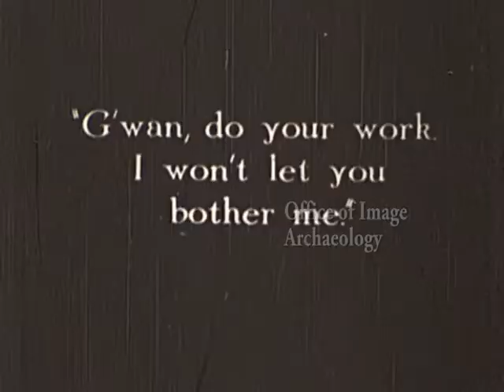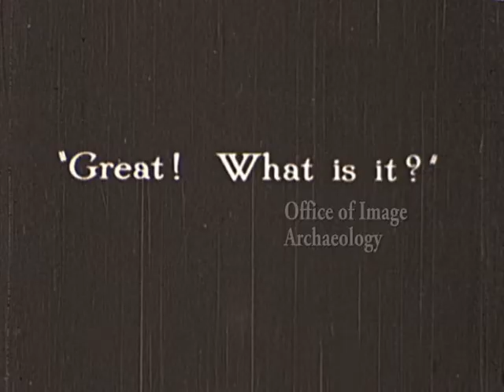1927, Walter Lantz's, "JUNGLE BELLES" Bray Pictures, footage from 16mm film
I am currently seeking information on this and many of the films I have post recently as they have come from a very large garage floor archive and the subject matter is all over the map. This was found on a 14 inch reel with many others. VS was rampant as with much of the material I have been posting hear on YouTube of late. Months of soaking in solution and cleaning of many of these films has turned up quit a treasure. Thank for looking and any info is welcome.
Thank you subscriber Robert Kiss for this valuable information describing the content of this antique film. "The dog is Pete the Pup, and this footage is from Walter Lantz's JUNGLE BELLES, released by Bray Pictures on April Fool's Day 1927".